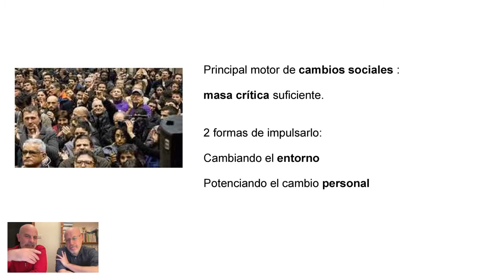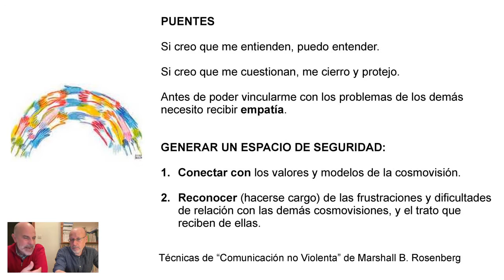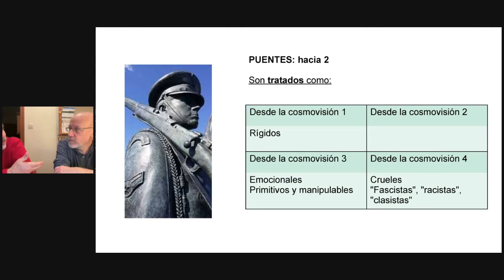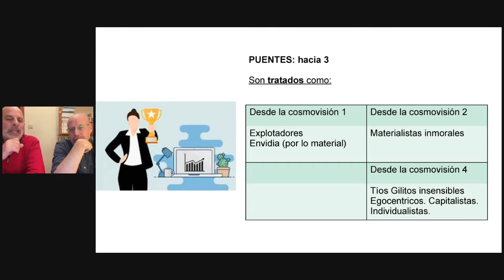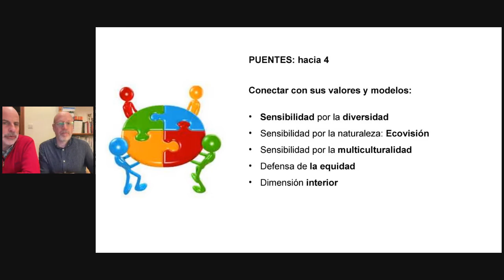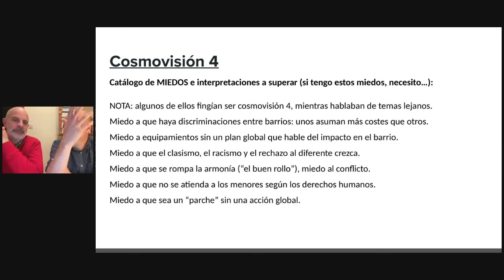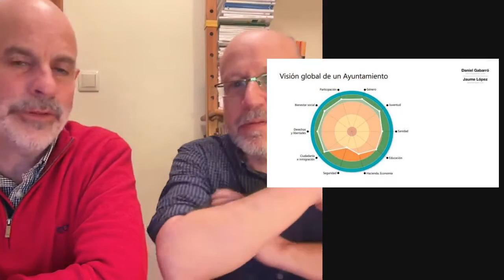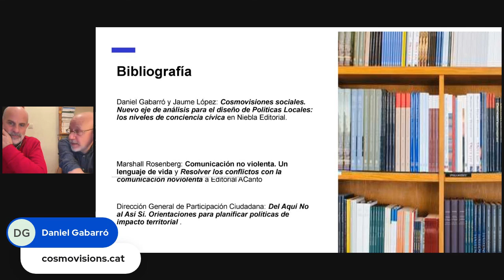2a parte Cosmovisiones sociales ¿Transformarán las ONG y la política?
Transformar la sociedad: introducción a las COSMOVISIONES SOCIALES por Jaume López y Daniel Gabarró.

¿Serán las cosmovisiones sociales una pieza clave en la transformación social?

Formación para asociaciones y ONG.

Más información: hola @ cosmovisions . cat